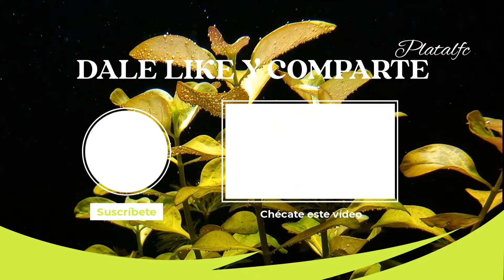Resumen de mis acuarios No.3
Hola amigos en esta ocasión les traigo el 3er resumen de mis acuarios, donde tuvimos algunas bajas y algunos pequeños cambios. espero les guste.